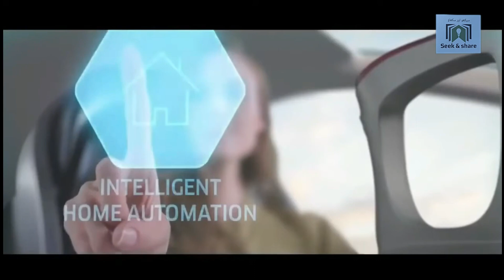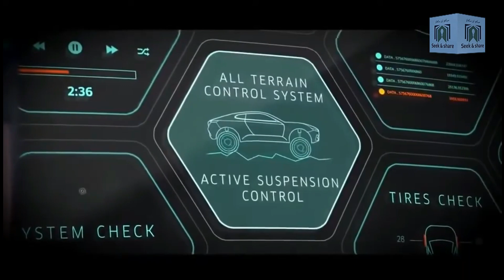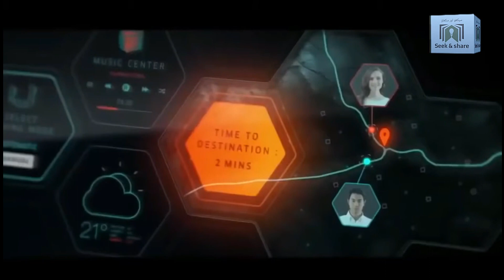Future of Technology